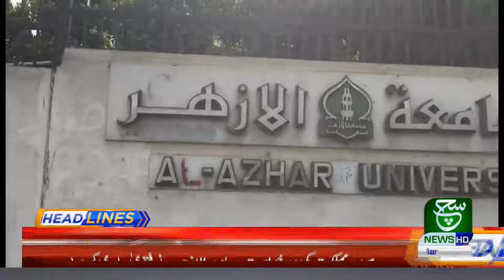Headlines 10pm 25 March 2020 Such tv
{Tags}